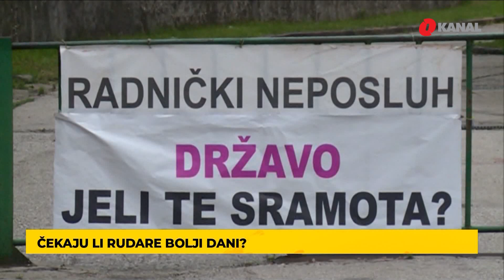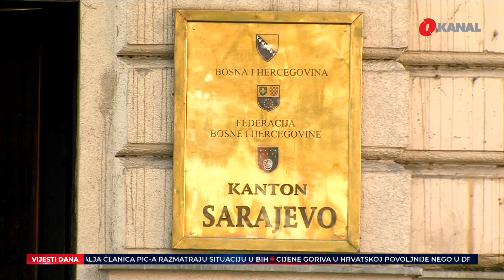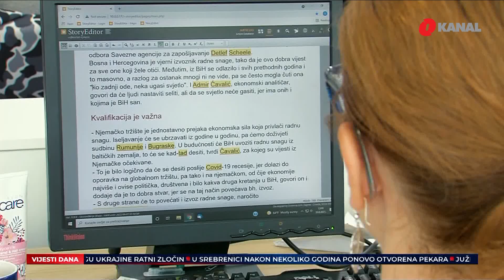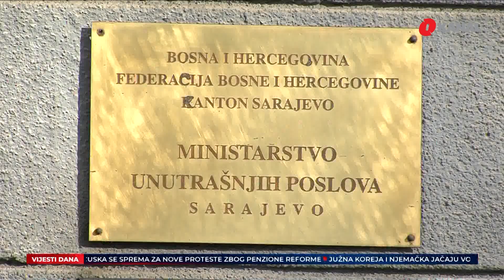Hoćemo li riješiti problem gladnih u BiH? - O Dnevnik 6.6.2023.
U večerašnjem O Dnevniku gledajte:

- Ukidanjem poreza na dodatnu vrijednost za doniranu hranu omogućilo bi se da hrana u vrijednosti od oko 130 miliona KM na godišnjem nivou ne bude uništena nego donirana za one koji sebi ne mogu priuštiti nijedan obrok dnevno.

- Potpis sporazuma o odgodi potraživanja s 13 zaposlenika na putu deblokade Rudnika mrkog uglja Zenica.

- Ukrajinski, ali i ruski mediji objavili informacije kako je u mjestu Nova Kahovka srušen dio velike brane čime su se oslobodile velike količine akumulirane vode. Herson je pod vodom.

Pratite nas na podcast platformama:
Apple Podcasts:

Amazon Music: